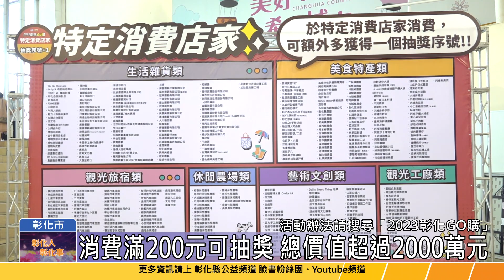112-06-21 2023彰化GO購7/1啟動 抽獎總價值超過2000萬元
彰化縣政府為刺激市場經濟、帶動疫情後民眾消費，推出「2023彰化GO購」抽獎活動，縣長王惠美與彰化囝仔藝人浩子21日共同宣布，自7月1日正式啟動，歡迎全國民眾攏來彰化刺激經濟、帶動消費、振興產業！
「2023彰化GO購」抽獎活動，只要在彰化縣內消費滿200元就可以參加抽獎，最大獎頭獎100萬元！還有總價值超過2,000萬元的現金獎等，每張發票最高能獲的10個抽獎序號，在「特定消費店家」消費，又能再多一個抽獎序號，王縣長歡迎全國民眾多多來彰化消費。